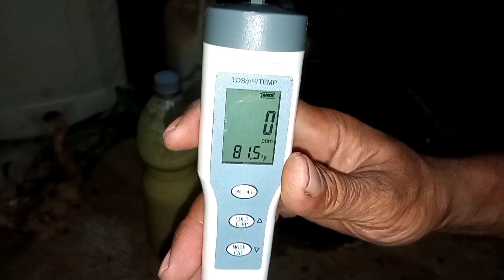Manfaat Fermentasi, Pupuk Organik Cair, Dengan Cara dijemur, Berani Buktikan.. ❓❓❗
Pada vidio ini kita akan buktikan bahwa dengan cara fermentasi menjemur pupuk organik cair akan membantu proses pematangan bahan organik yang dibantu oleh sinar ultraviolet atau UV, semoga vidio ini bermanfaat untuk sedulur tani @brandalkebun dan menambah wawasan kita dalam melakukan fermentasi bahan organik.